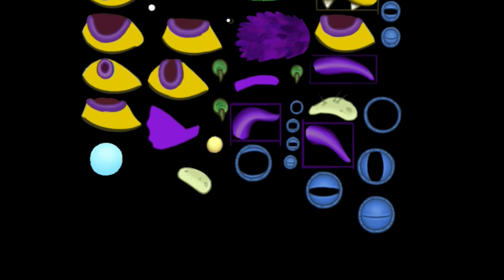How it is drawn: Rare Nitebear | My singing monsters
The video shows how I draw a mod for the game My Singing Monsters. This is my take on this monster in its rare form.